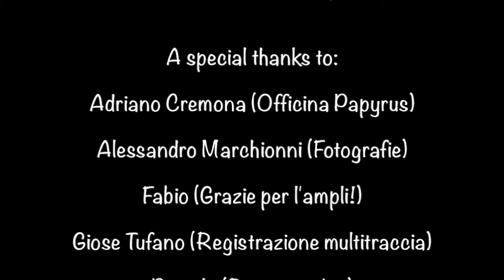Rawstars: Pictures on the Wall (live at Pontinia Rock & Blues Festival 2018)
Rawstars live at Pontinia Rock & Blues Winter Edition

"Pictures on the Wall" (music & lyrics by F. Lucarelli)
Recorded live at Teatro Fellini, Pontinia on November 17th, 2018.

Rawstars are Francesco Lucarelli (vocals, guitar, harmonica), Marco Valerio Cecilia (lead guitar & vocals), Fabrizio Settimi (bass & vocals), Marco Molino (drums).

Thanks to Pamela (video recording), Giose Tufano (audio recording), Adriano Cremona and Officina Papyrus for inviting us.